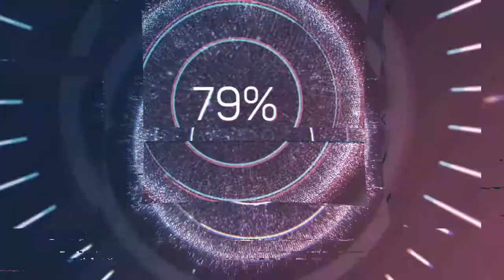Street Drift On SUBARU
Hi
Thanks.